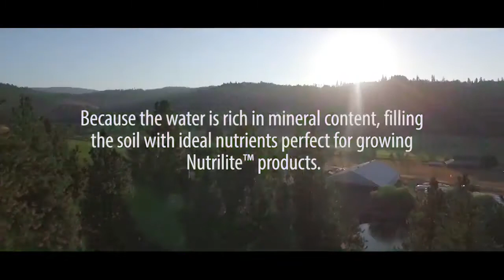Nutrilite Trout Lake West Farms